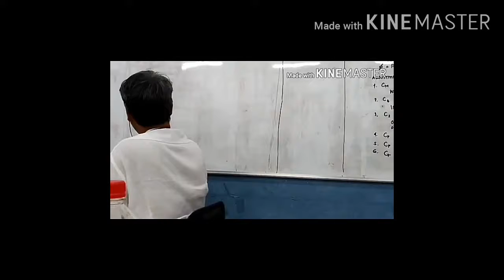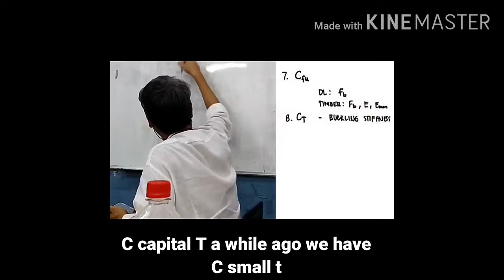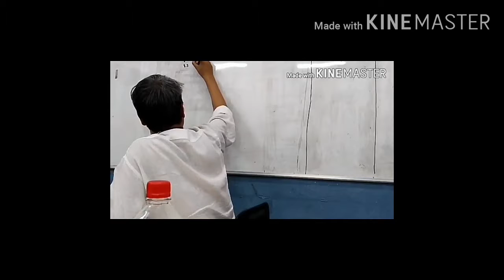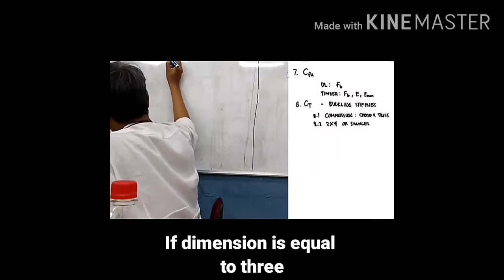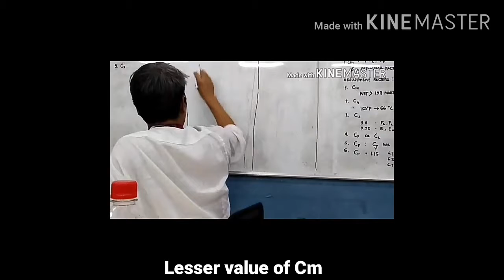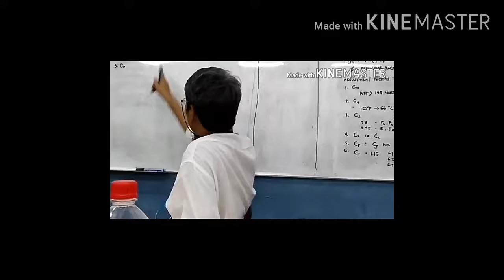CE514 Structural Design2: || Analysis, Design & Reference Design Values || Sawn Lumber Part 4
Courtesy of graduating civil engineering students from Taguig City University (TCU) College of Engineering & Technology (CET)

Acknowledgement:
A. Subtitle Editors
Adellia Joi Padre
Aeron Castigador
John Mark Nebril

B. Video Editors
Jasmin Verganio
Roberto Estrellanes
Jesmalyn Laudit
Jerryme Lamonte

C. Sound Editors
Miller Dizon
Kimberly Jade Solanoy
Fernan Malabarbas
Daryl Lim

D. Schedulers
Ullysis Punzalan
Mikee Feliciano
Richard Eclionel
Angelu Mai Reyes

E. Uploaders
Raquel Cates Repotente
Justin Carlo Domingo
Christine Joy Bahoy

F.  Directors
Anderson Quiza
Mary Rose Villaganas
Elaine Iglesia
Jaymark Santiago
Jonah May Domingo
Sherwin Malaluan

Copyrights Acknowledgement:
b. Brod Yuls